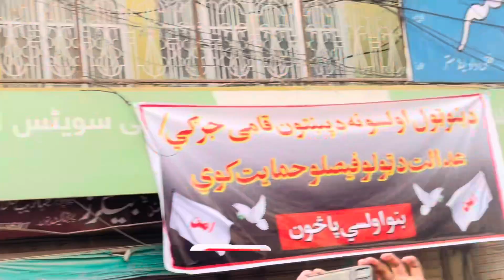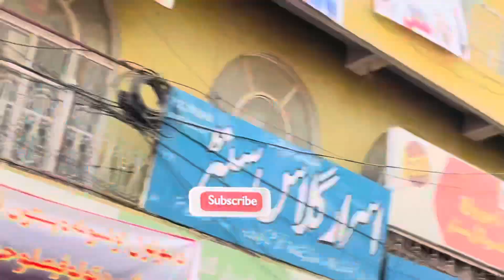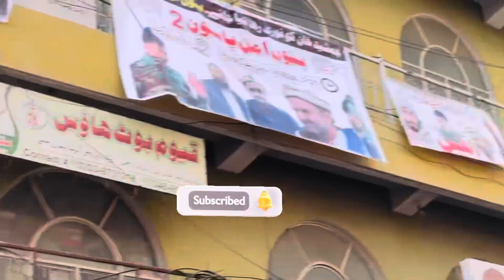New update Farid police angry speech in Bannu darna 👆👆👆👆👆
Bannu AmanPasoon

SocialJustice Pakistan

Khyber Pakhtunkhwa